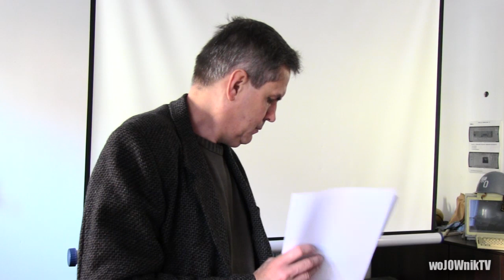Historia systemów wyborczych - dr Zdzisław Ilski (2/2)